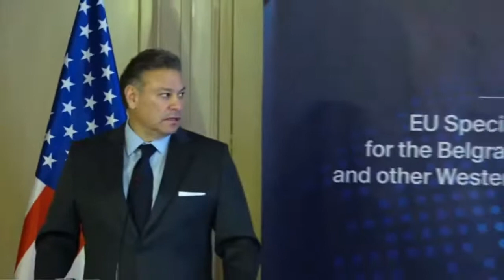"Dialogu me Beogradin, prioritet",Lajçak:Kosova ka plotësuar kushtet, meriton liberalizimin e vizave